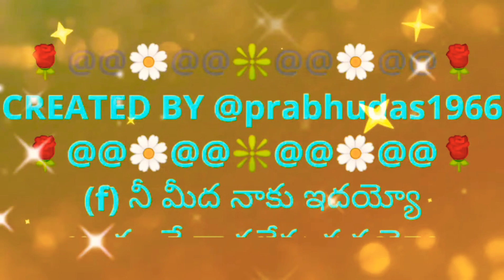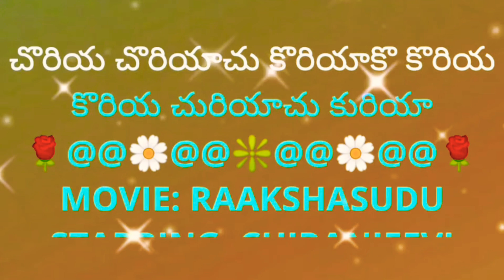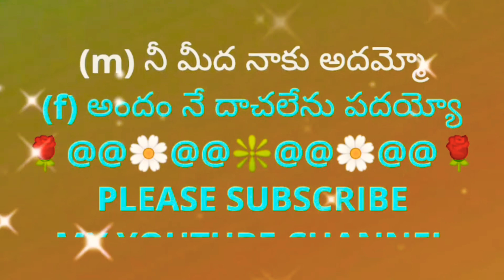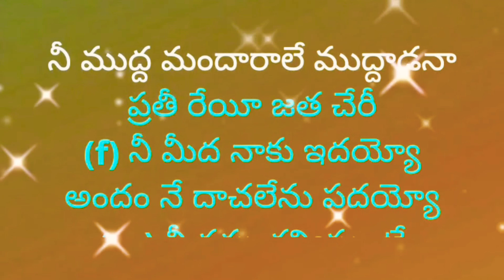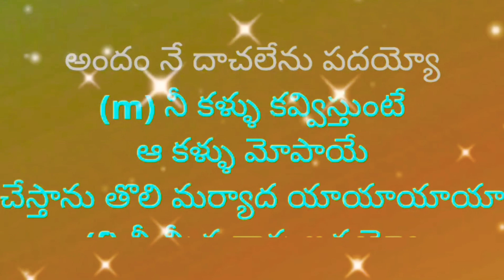Nee Meeda Naaku Idayyo II నీ మీద నాకు ఇదయ్యో II Lyrical Video Karaoke TrackII@PRABHUDASMUSALIKUPPA​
2. I, PRABHUDAS MUSALIKUPPA DO NOT OWN OR CLAIM TO OWN COPYRIGHT ON ANYTHING ASSOCIATED WITH THIS SONG / VIDEO WHICH IS VESTED WITH ORIGINAL PRODUCERS.
3. Every bit of revenue if it generates, please claim it on my behalf, as non-profit video collabs and lyrical video karaoke tracks created by me do not intend to earn benefit out of it.
MOVIE: RAAKSHASUDU
STARRING: CHIRANJEEVI, NAGENDRA BABU
SUHAASINI AND RADHA
LYRICIST: VETURI
SINGERS: SP BALU & S JANAKI
PALLAVI:
(f) నీ మీద నాకు ఇదయ్యో
అందం నే దాచలేను పదయ్యో
గిజిగాడి గిచ్చుళ్ళాయే చలిగాలి చిచ్చాయే
చేయించు తొలి మర్యాద యాయాయాయా
(m) నీ మీద నాకు అదమ్మో
పందెం నీ అంతు చూస్తా పదమ్మో
నీ కళ్ళు కవ్విస్తుంటే ఆ కళ్ళు మోపాయే
చేస్తాను తొలి మర్యాద యాయాయాయా
(m) పందెం నీ అంతు చూస్తా పదమ్మో
హే లబా స్రుబా కజా కినా రుసదా జికెలీ
హే లజై సగా లకాసీ రేయిజా
కురియ కురియా కొ కురియాచు కురియ
చురియ చురియాకు కురియ హా
చొరియ చొరియాచు కొరియాకొ కొరియ
కొరియ చురియాచు కురియా

(f) నీ వంటి మగమహారాజే మగడే ఐతే
నా వంటి కాంతామణికి బ్రతుకే హాయి
m)నీవంటి భామామణులు దొరికే వరకే
ఈ బ్రహ్మచారి పొగరుకలుపో చేయి
(f) నీ వీర శృంగారాలే…..
నీ వీర శృంగారాలే చూపించవా
ఒకసారి ఒడిచేరి
(f) అందం నే దాచలేను పదయ్యో

(m) నీచాటు సరసం చూసి గుబులే కలిగే
నీ నాటు వరసే చూసి వలపే పెరిగే
(f) నీ చేతి వాటం చూసి ఎదలే అదిరే
నీ లేత మీసం చూసి వయసే వలచే
(m) నీ ముద్ద మందారాలే…
నీ ముద్ద మందారాలే ముద్దాడనా
ప్రతీ రేయీ జత చేరీ
(m) నీ కళ్ళు కవ్విస్తుంటే ఆ కళ్ళు మోపాయే